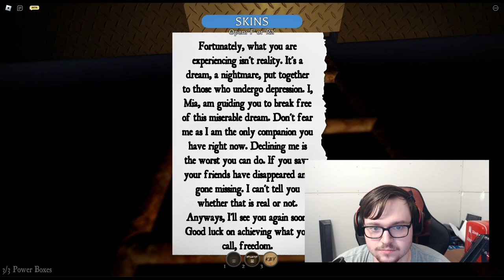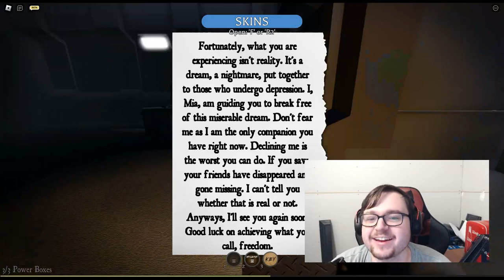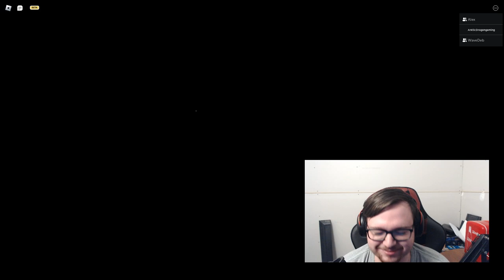Roblox Horror: The Whisper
Welcome to another Roblox Horror review! Today I am going to play The Whisper with 2 of my funny friends! I had to censor a bit more than usual, but will say this was fun to edit! I hope you enjoy!

Friends: @AlexVideoYT @PhantomHydra808

Thumbnail drawn by @Ghost_Artist_